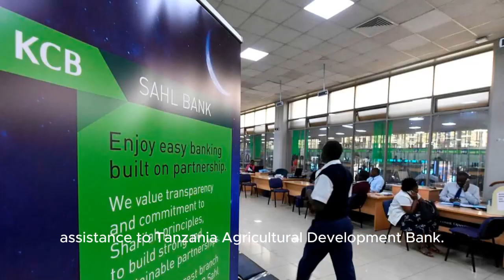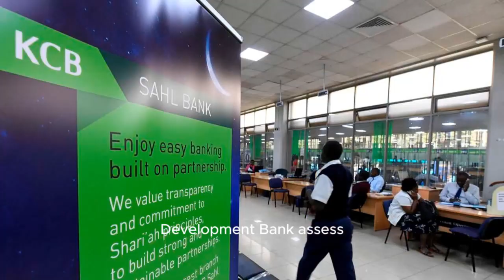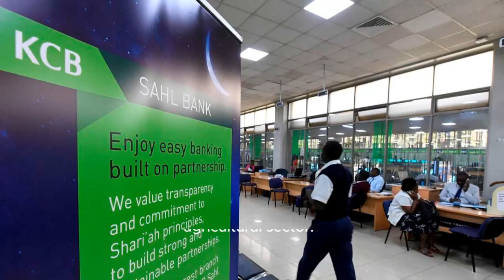AFRICAN DEVELOPMENT BANK INVESTS $66 MILLION TO BOOST TANZANIA'S AGRICULTURAL SECTOR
The African Development Bank has approved a $66 million loan to the government. This investment will provide additional equity to the Tanzania Agricultural Development Bank allowing the bank to strengthen its capital and enhance the financial and non-financial services it offers to entrepreneurs in agriculture and related value chains.
The Tanzania Agricultural Development Bank Phase II project will not only provide crucial financial resources but also offer technical assistance to Tanzania Agricultural Development Bank. This includes a $950,000 grant from the Affirmative Finance Action for Women in Africa initiative, specifically aimed at boosting access to finance and support for women entrepreneurs in identified agricultural value chains.
Additionally, $250,000 in technical assistance will be provided through the Africa Adaptation Acceleration Program. This support will focus on climate risk management, helping Tanzania Agricultural Development Bank assess its portfolio's climate risk profile and develop tools and methodologies for mainstreaming climate-resilient lending practices.
 The project, approved on December 5th, is expected to have a significant impact on Tanzania's agricultural sector. By enhancing inclusive access to finance, improving yields and productivity, and raising household income, the project is expected to contribute to broad-based economic growth across the country.
Ahmed Rashad Attout, Acting Director for Financial Sector Development at the African Development Bank: "We are excited to finalize this second intervention with the Government of Tanzania to support the consolidation and expansion of Tanzania Agricultural Development Bank operations and in supporting the transformation of Tanzania's agricultural sector."
Nnenna Nwabufo, Bank Group Director General for East Africa: "Through this intervention, the African Development Bank reiterates its commitment to support efficiencies and competitiveness of agricultural enterprises, expansion of agricultural
Local retail investors have significantly increased their stake in Kenya commercial bank , purchasing an additional 14.16 million shares in the nine months to September 2023. This represents a total investment of Sh273.3 million at the current market price.